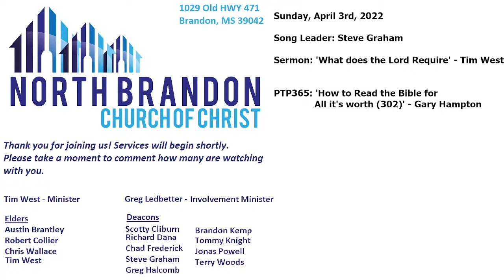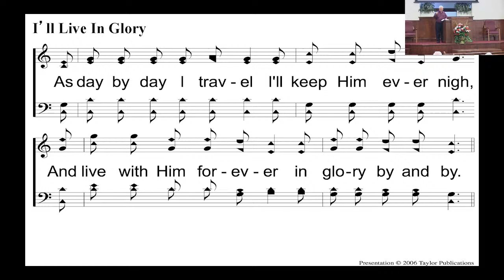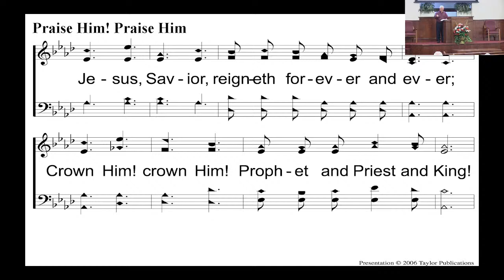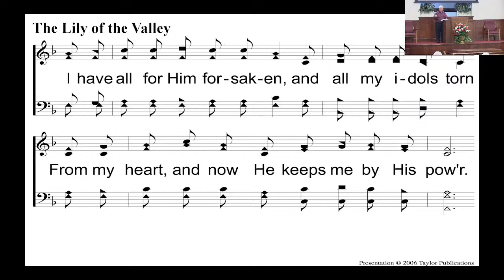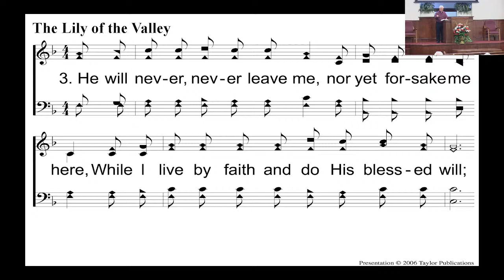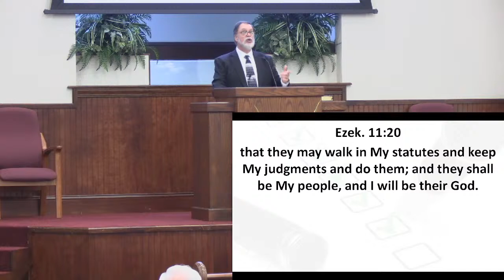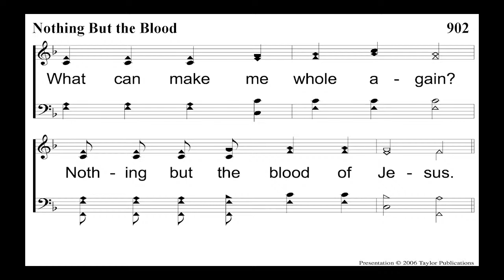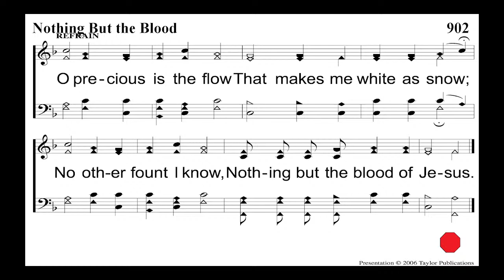Sunday Evening, April 3rd, 2022